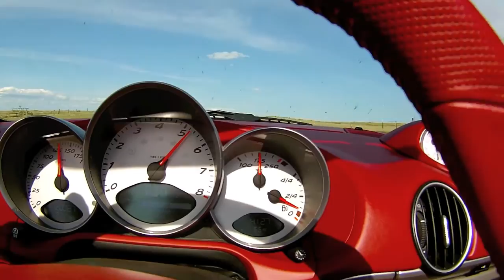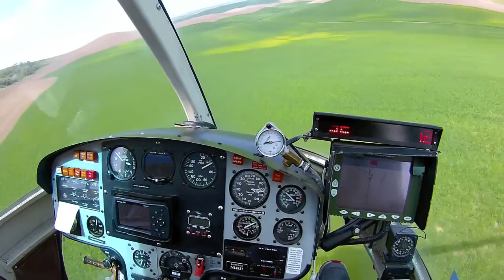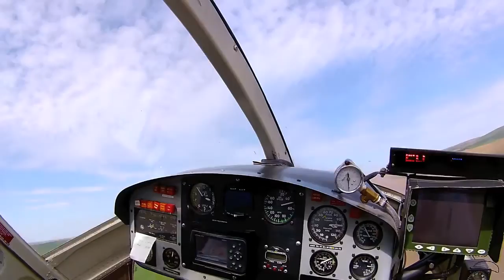Porsche Boxster S RS Spyder Road Trip - The American Innovator - Driving with J., Pt 1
"Every 30 days, a significant opportunity passes in front of every human being.  Are you awake?"

Paul Akers of FastCap, of the broadcast, The American Innovator, uses FastCap's Mini iPole to record his road trip with J. around Washington, Oregon, and Idaho in his Porsche Boxster S RS Spyder.

Paul Akers, of The American Innovator, leads a global round table at MAPP's Benchmarking & Best Practices Conference in Indianapolis on October 17, 2013.

For more information on MAPP's Benchmarking & Best Practices Conference, visit their

Paul Akers, of The American Innovator broadcast, travels the world and talks about ideas, lean principles & lean manufacturing.  For more information on The American Innovator, visit our or Facebook

For more information on lean, go to 2 Second Lean. or Facebook

To sign up to receive news regarding The American Innovator show, go to this